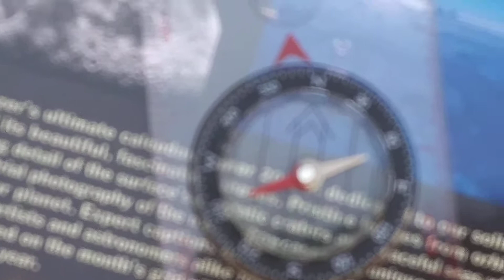MOON 50th part-3. (Nice flat weather😝)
I'm gonna start making fun of GLOBE defenders, because it defines ignorance to argue against solid proof with theories...